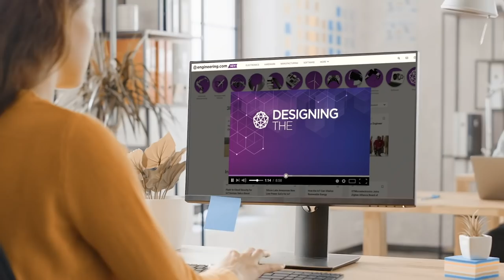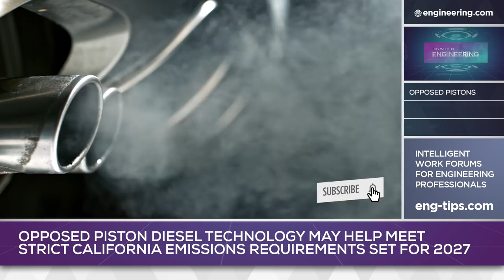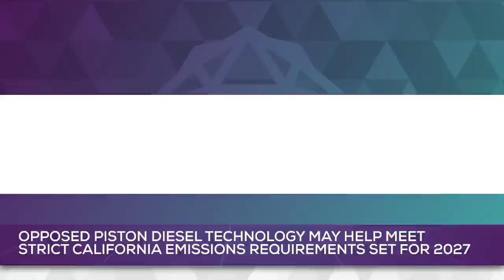Opposed Pistons Offer New, Clean Life for Old Diesel Technology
Internal combustion engines are all about volumetric efficiency. Like all heat engines, higher combustion temperatures mean greater efficiency, but those high combustion chamber temperatures and pressures form an ideal process for creating oxides of nitrogen in the exhaust gas stream. NOx has long been known as a major contributor to photochemical smog, and the state of California has had uniquely stringent NOx emission standards for decades. Upcoming standards set for 2027 appeared impossible to meet, but a test of opposed piston diesel built by Achates Power as part of a CALSTART research project has met the 90 percent reduction requirement without novel exhaust gas aftertreatment technologies. The engine is running in a test truck and promises better fuel efficiency and lower CO2 emissions as a bonus.

STEM GAMES:
Play some fun and educational STEM games on engineering.com: